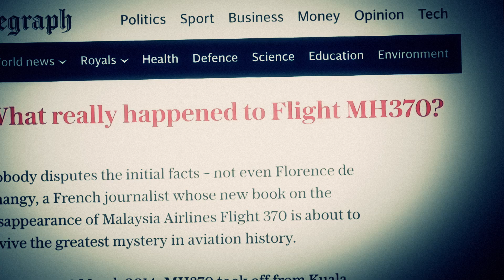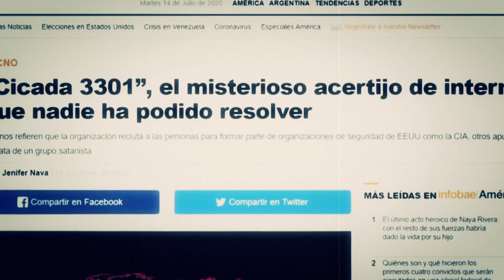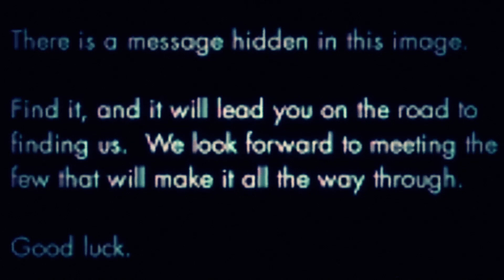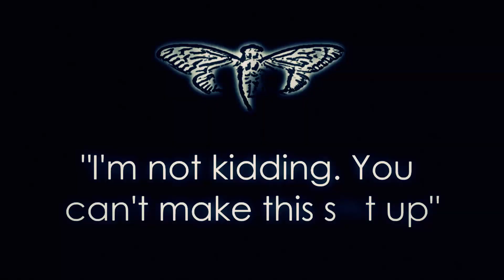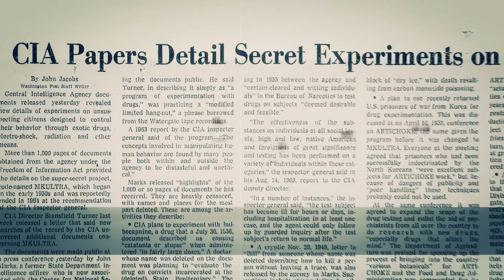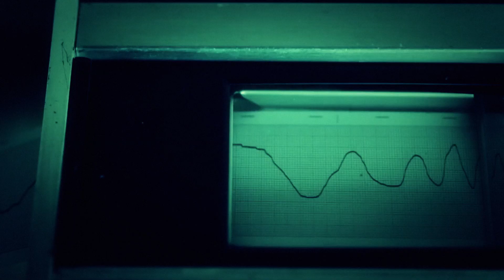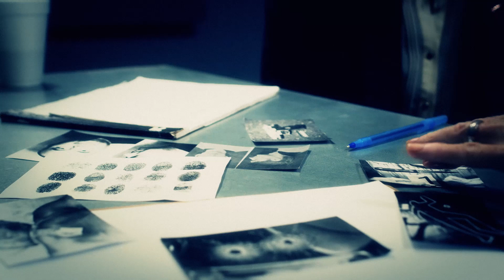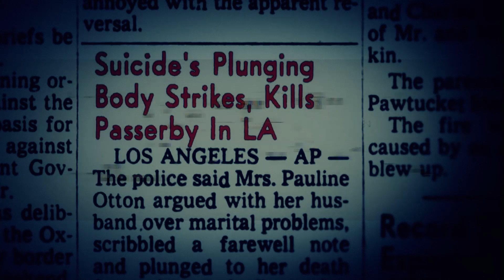🔴 7 Misterios IMPACTANTES y PERTURBADORES que no Creerás que son REALES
¡Bienvenidos a nuestro canal! En este emocionante video, exploraremos 10 misterios actuales sin resolver que desafían nuestra comprensión y nos mantienen perplejos. Desde casos de desapariciones inexplicables hasta enigmas históricos y fenómenos inexplicables, te sumergirás en un mundo fascinante lleno de preguntas sin respuesta.

¿Qué sucedió realmente en el caso del vuelo MH370? ¿Qué se esconde detrás de los enigmáticos desafíos del grupo Cicada 3301? ¿Cuáles son los secretos ocultos detrás del Proyecto Montauk y sus experimentos secretos? ¿Qué misterios encierran las alteradas memorias de los Niños de Colegio Borrados?

Además, exploraremos el impactante caso del Hombre de la Sonrisa en Brasil y los oscuros secretos del famoso Hotel Cecil en Los Ángeles. Prepárate para sumergirte en el enigmático Bosque de Aokigahara y descubrir los misteriosos eventos asociados con él.

Acompáñanos en esta emocionante aventura llena de suspenso y misterio, mientras desentrañamos los detalles de estos casos intrigantes. Estarás al borde de tu asiento mientras exploramos testimonios, evidencias y teorías que te dejarán perplejo y con ganas de descubrir más.

¡Prepárate para sumergirte en el fascinante mundo de lo desconocido!